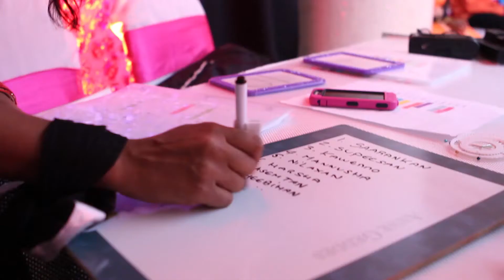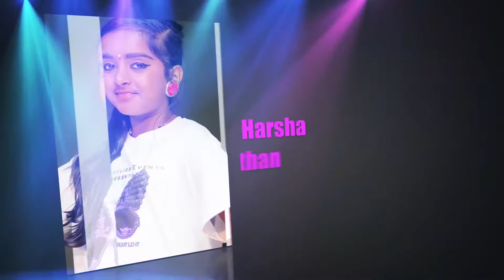Kutties Aadalama EP 11 [Love Round] Week 2 (1-3)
Kutties Aadalama is a talent search completion held at Montreal, Quebec produced by Butterflies Event and partnered with TVI Canada for Television rights to be aired in Canada.